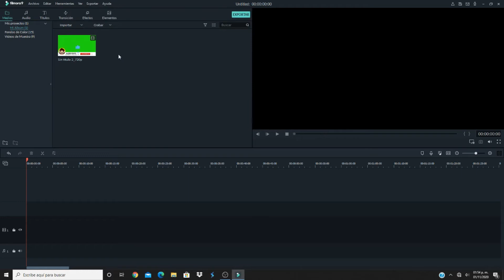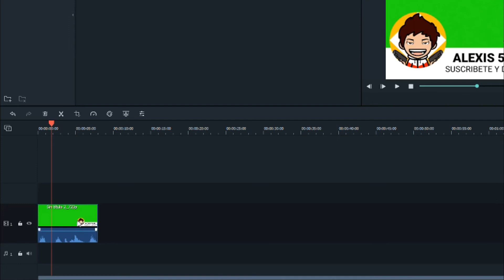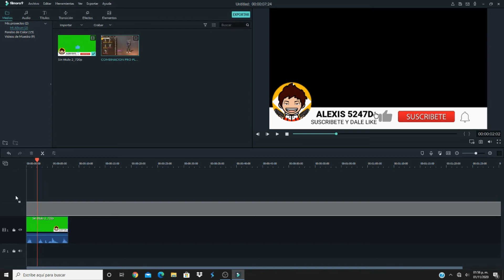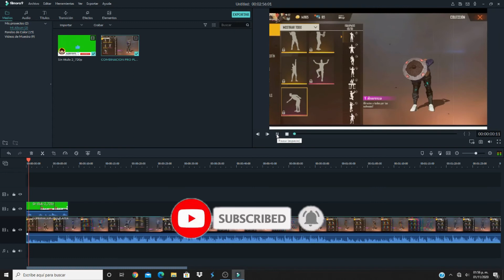COMO QUITAR el FONDO VERDE [Chroma Key] en FILMORA 9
Ayudenme a cumplir esta meta

💎Suscriptores actuales: 738💎